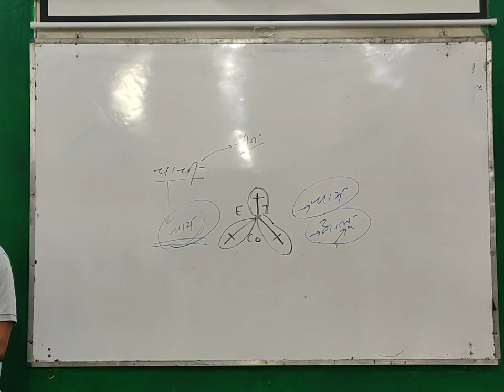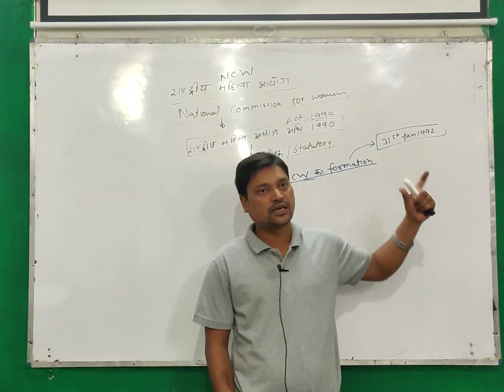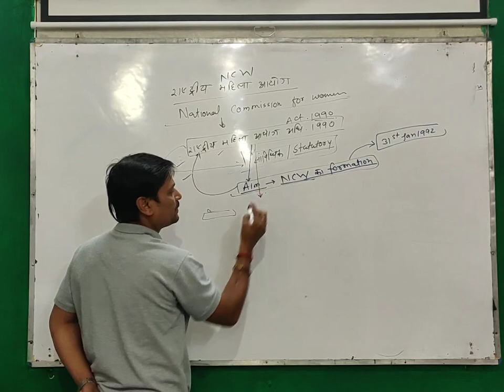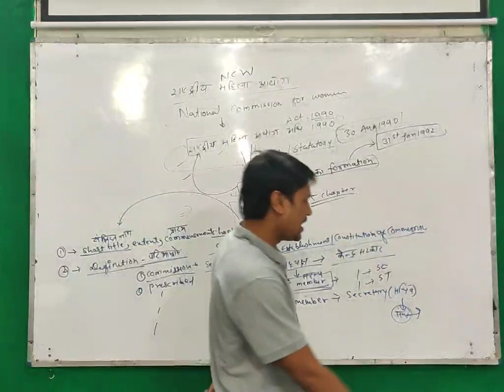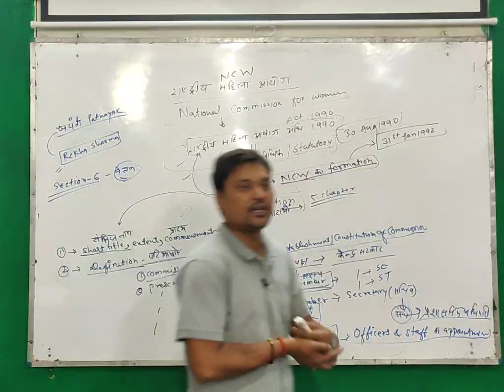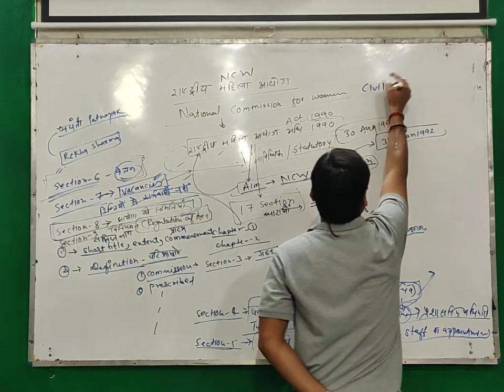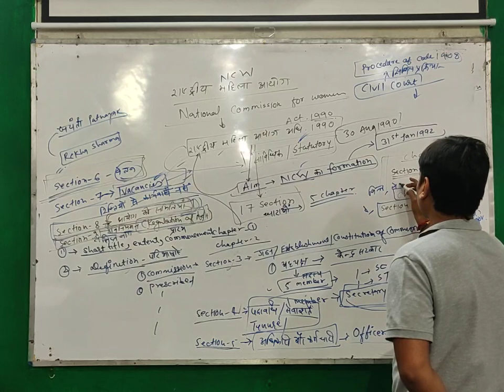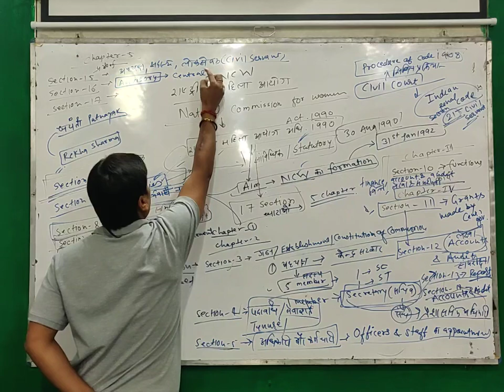संवैधानिक/सांविधिक संस्थाए ( राष्ट्रीय महिला आयोग ) - UNIT 10 MPPSC Pre 2020/21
To Join Free MPPSC Online Session
Batch Code: mppsc212